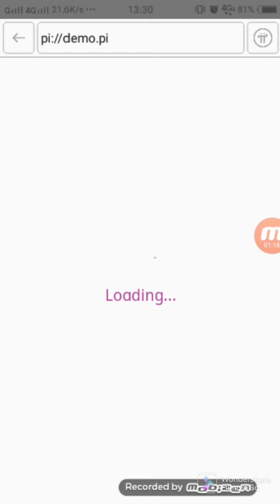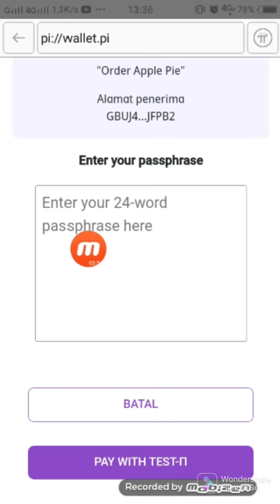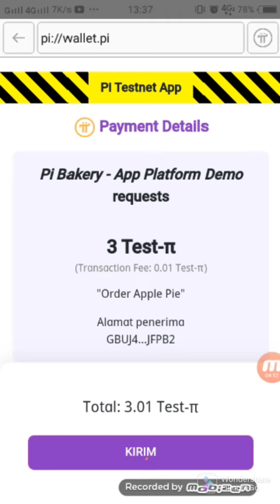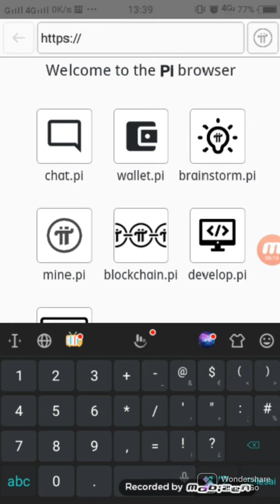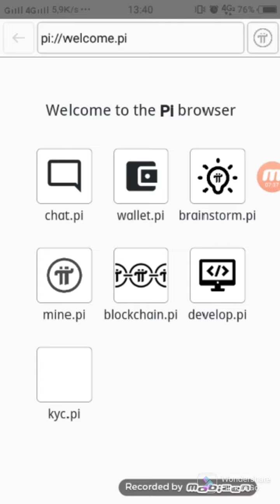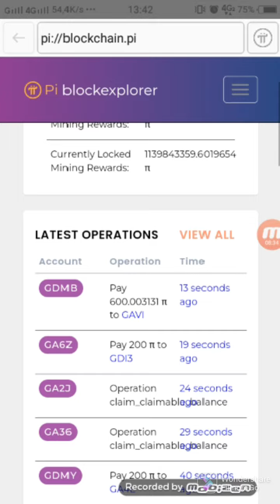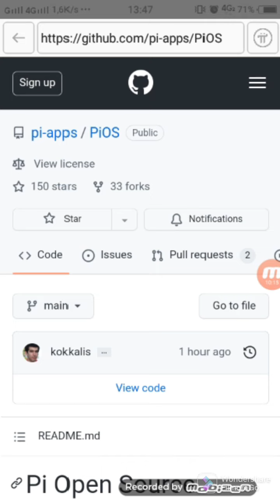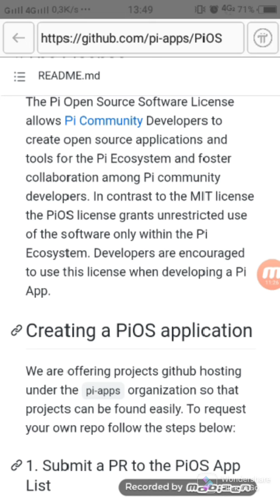PROJECT PI NETWORK SEMAKIN SERIUS MENYAMBUT OPEN MAINET.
Halo gaes ada informasi terbaru nih seputar aplikasi Pi Network, project Pi Network semakin serius untuk menyambut open mainet, Cus kalian langsung tonton aja penjelasannya.